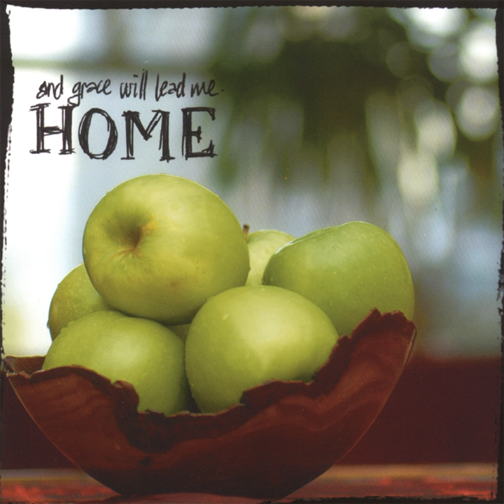Face To Face - Phil Reilly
Face To Face - Phil Reilly · Various

Home